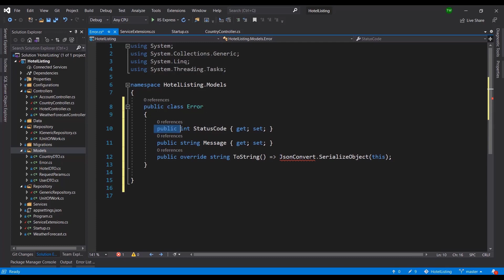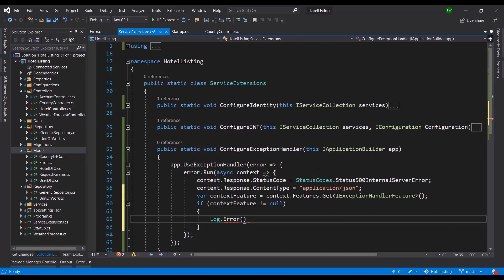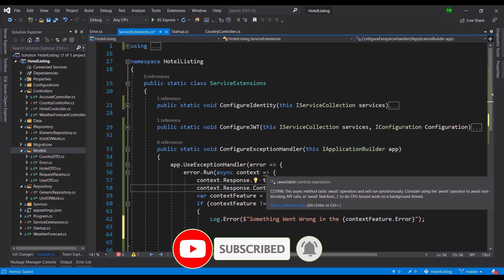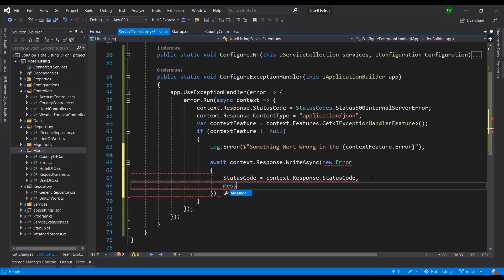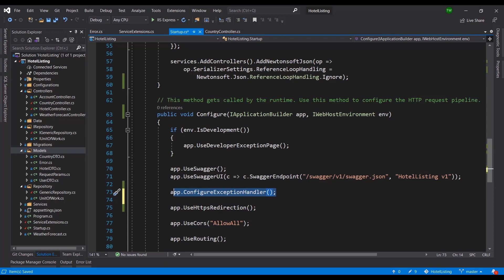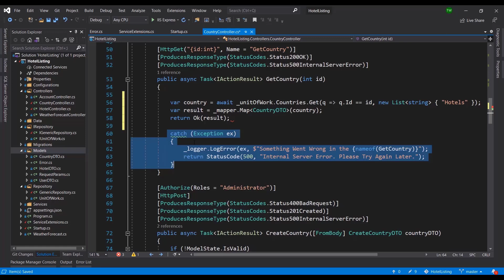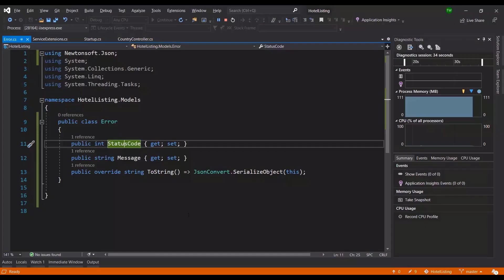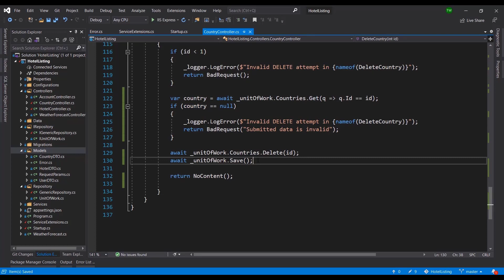Global Exception Handling | Ultimate ASP.NET Web API Tutorial For Beginners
1. How to create exception handling middleware
2. How to set a standard return type for API exceptions

00:00 - Intro
00:05 - Why it is important
00:48 - Standardize Way to Represent Errors
06:52 - Review
07:28 - Put The Code Underneath The Swagger
08:14 - Run Tests
11:30 - Outro

I am a Software Engineer and Instructor. I can provide professional development services or private code coaching sessions to help you to accomplish your professional or personal IT goals.